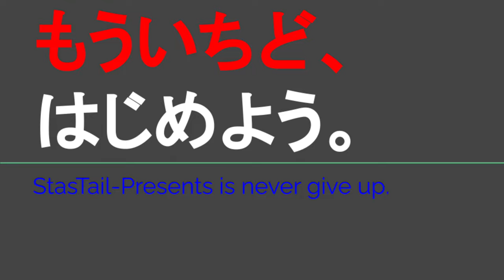ST123 ep5'3 大野市街地へ向かってドライブ雑談③＠福井県大野市【JR西日本ターミナル駅完全制覇の旅・九頭竜湖編】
Location @googlemaps
〒912-0823 福井県大野市蕨生